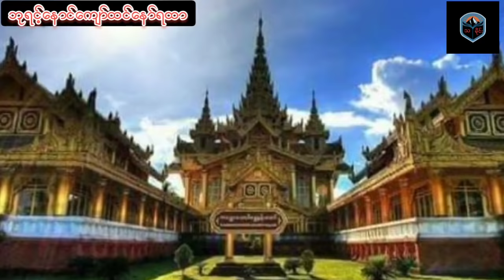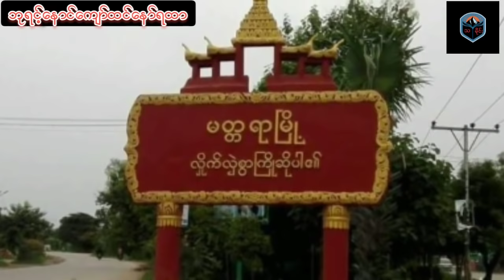ဘုရင့်နောင်ကျော်ထင်နော်ရထာ ဒုတိယမြန်မာနိုင်ငံတော်တည်ထောင်ခြင်း မြန်မာ့သမိုင်း Myanmar History